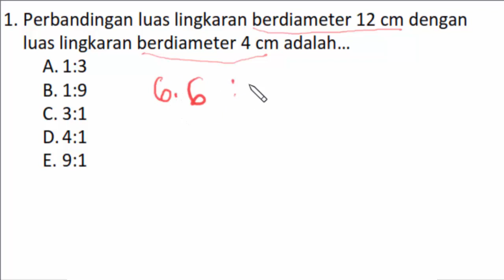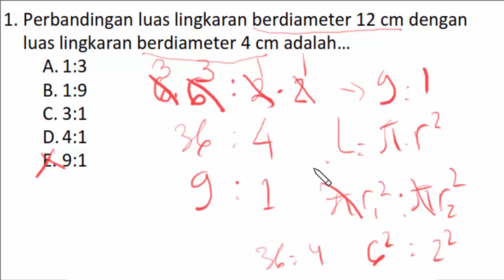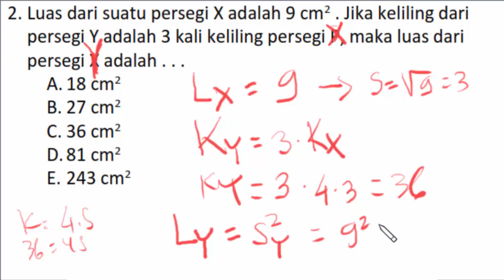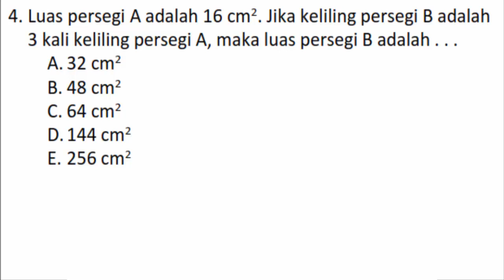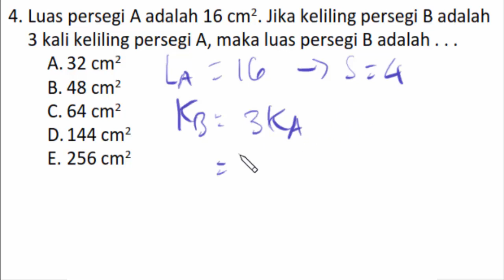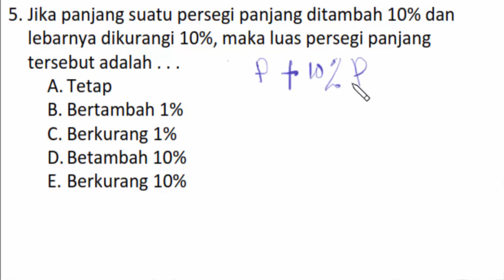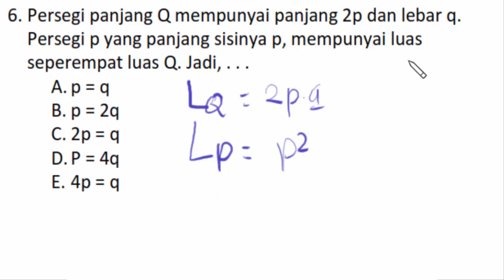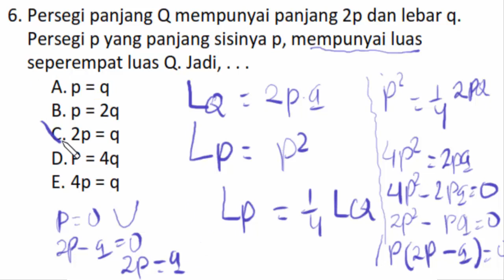SOAL YG BISA DIJAWAB DENGAN CEPAT | TIU | SKD CPNS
VIDEO ini berisi soal mengenai bangun datar persegi dan persegi panjang yang dapat dijawab dengan cepat dan tepat.